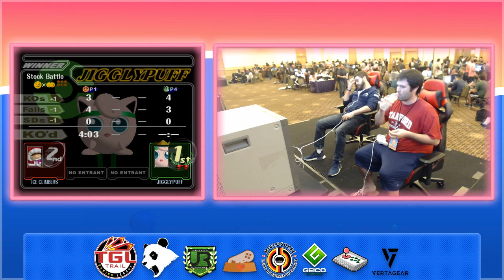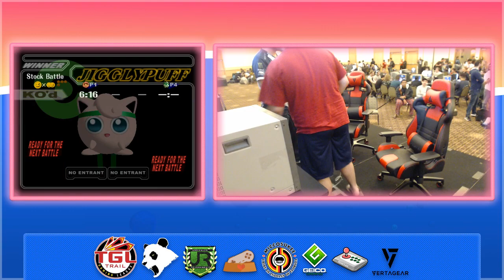THTH 2017 Top 48 - Liquid| Hungrybox (Jigglypuff) vs. DizzKidBoogie (Ice Climbers)